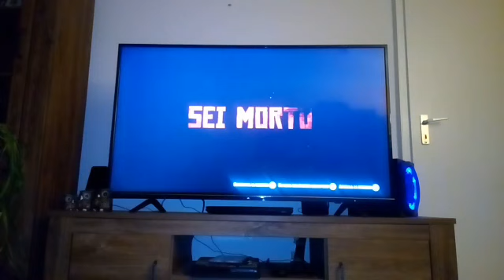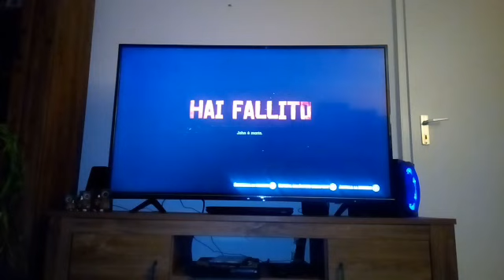5 gennaio 2019